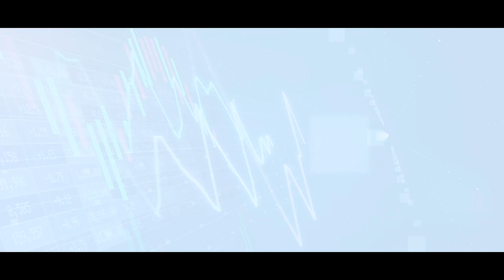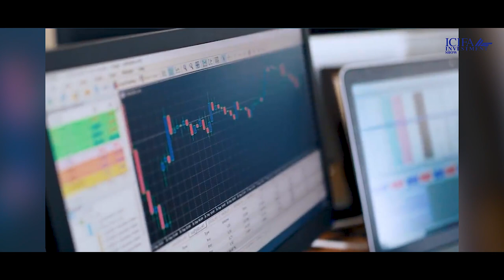ICIFA INVESTMENT SHOW: INVESTING IN GOVERNMENT BONDS.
ICIFAInvestmentShow, FA Anthony Mwithiga - ICIFA Council Member & FA Rina Hicks will share insights on investing in government securities.
The "Know your FA" segment will feature FFA Job Kihumba - Executive Director, SIB.